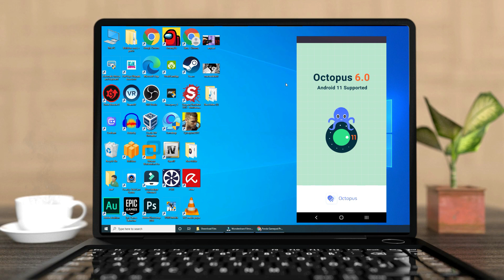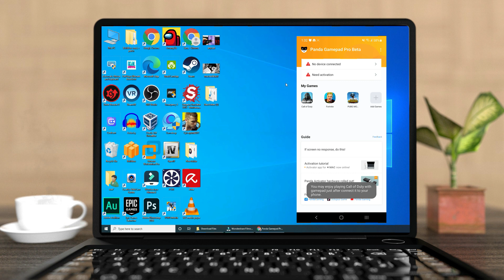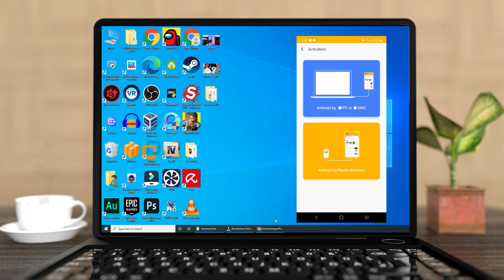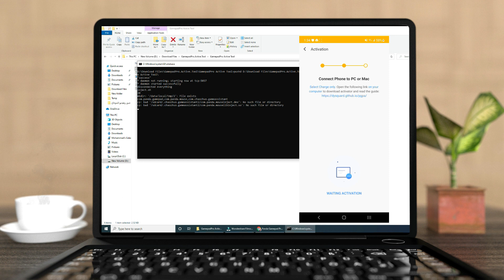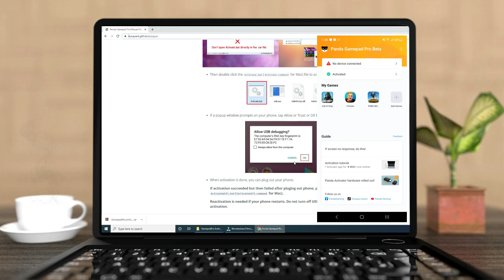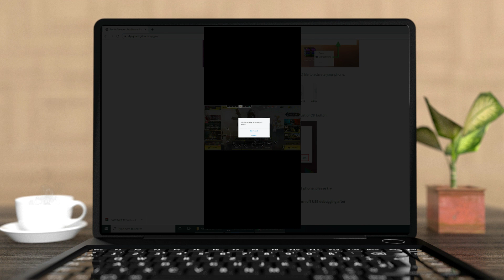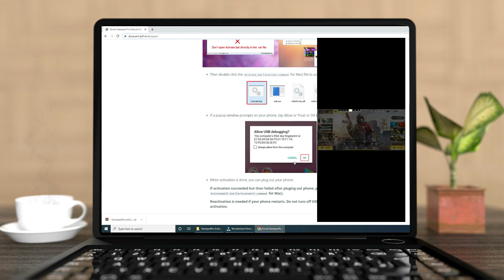تفعيل برنامج Panda Gamepad Pro لتشغيل يد التحكم على الهاتف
من خلال حلقة اليوم سوف أقدم طريقة تفعيل برنامج Panda Gamepad Pro لتشغيل يد التحكم على الهاتف و بطريقة سهلة ولا تحتاج الى الروت